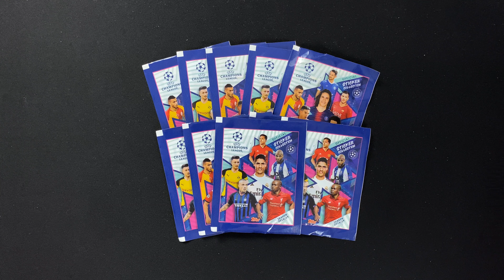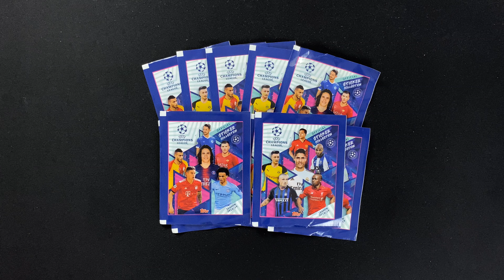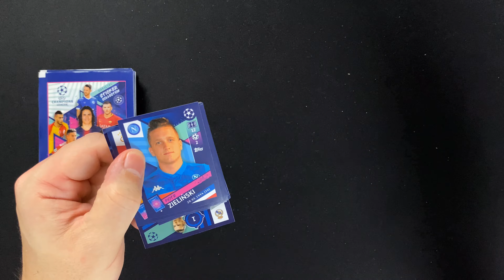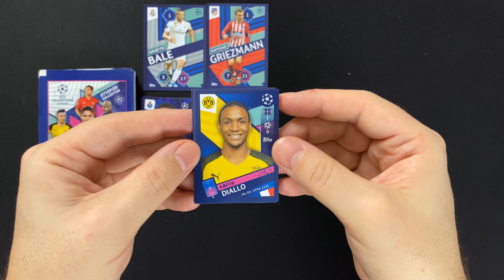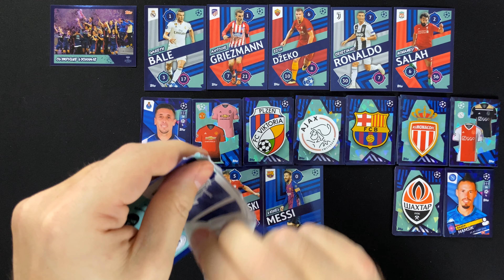collectosk 10er - TOPPS UEFA Champions League 2018/19 Sticker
►► Im neunzehnten collectosk 10er schauen wir uns die Champions League 2018/19 Sticker von Topps an ◄◄

Der collectosk 10er ist das neue Format, bei dem wir uns Dienstags 10 Packs einer Sticker Kollektion und Donnerstags 10 Booster einer Trading Card Kollektion anschauen wollen.

Priorität genießen dabei natürlich die aktuell auf dem Markt befindlichen Kollektionen, aber wir wollen in diesem Format auch einen Blick zurück werfen, in frühere Jahre. Und so werden auch ältere Kollektionen Teil des collectosk 10ers sein. Angereichert wird das Öffnen der Packs jeweils mit ein paar Infos zur gezeigten Kollektion.

Mit den aktuellen collectosk 10ern stimmen wir uns auf den Champions League Monat August ein, in dem in Lissabon die restlichen Spiele der Saison 2019/20 ausgetragen werden.

Heute begutachten wir mal die Champions League Sticker von Topps aus der Saison 2018/19.

Die im Video gezeigten Stickertüten der Champions League 2018/19 Kollektion enthalten 5 Sticker und waren damals für 0,70 € erhältlich.

Chapters

0:00 Einleitung
0:09 Intro
0:20 Begrüßung & Infos zur Kollektion
3:06 Stickerpacks Unboxing
12:02 Zusammenfassung

collectosk
Postfach 1130
55204 Ingelheim am Rhein

Bitte denke daran, dass keine Pakete in ein Postfach passen! Daher sollte deine Sendung nicht größer sein als das, was in einen Maxibrief passt.